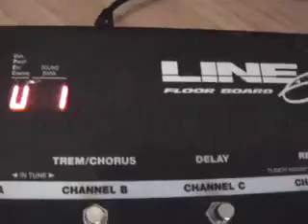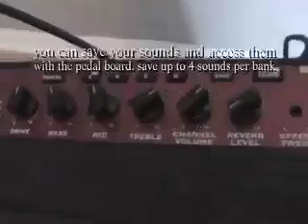line 6 Flextone 60 watt amp and pedal for sale on Ebay